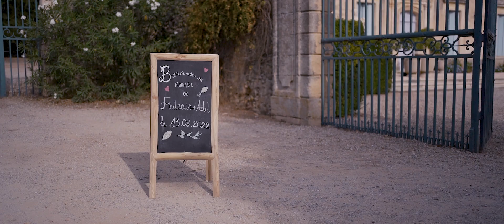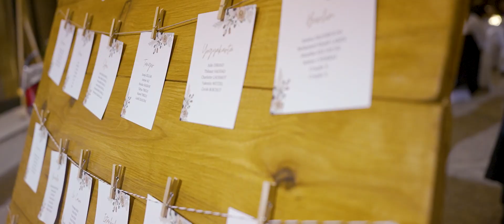Un mariage Une Vie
Film by Studio Rekon

Un film de mariage est une vidéo qui capture les moments importants d'un mariage, comme la cérémonie, la réception, les discours et les danses. Il peut également inclure des prises de vue de la préparation des mariés, des moments de fête avec les invités, etc. La vidéo est généralement tournée et éditée professionnellement pour créer un souvenir durable et émouvant de cet événement spécial.